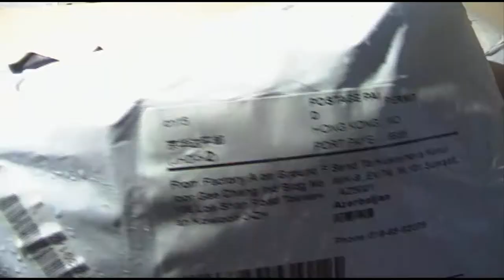Xaricdən mallar bağlama № 234 платье девушки горошек с бантом